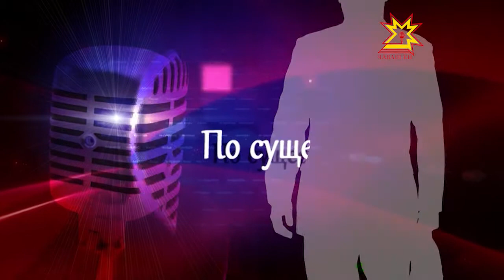По существу. Выпуск 03.12.2014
Евгения Лагуна, оперная певица
Миша Сигал, музыкант, композитор